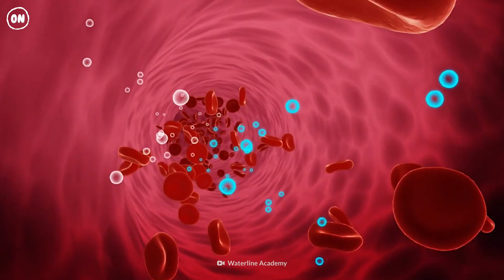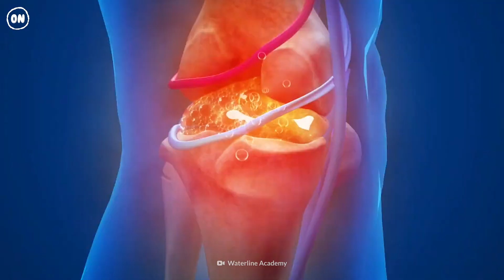What Does It Take to Be a Fighter Pilot?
Flying a fighter jet requires intense training, preparation and great physical fitness. No hay fever, color blindness, asthma or allergies allowed if you're in this high flying career. Do you have what it takes to jump into the cockpit? How would the intensity of being an aircraft pilot impact your body over time?

00:00 Fighter jets
01:06 Requirements
02:02 G-Forces
02:53 Injuries
03:30 The bends
03:58 Brain damage
04:18 Radiation